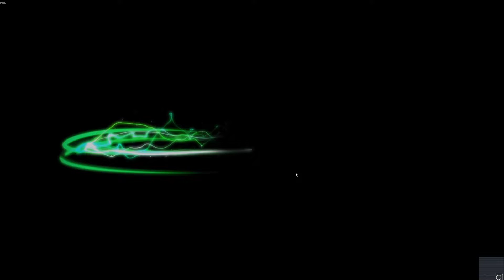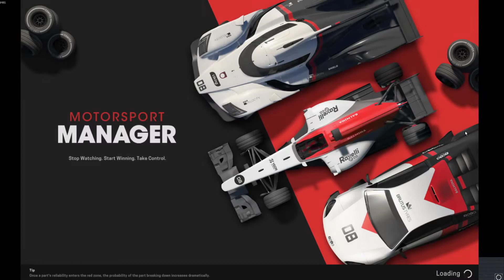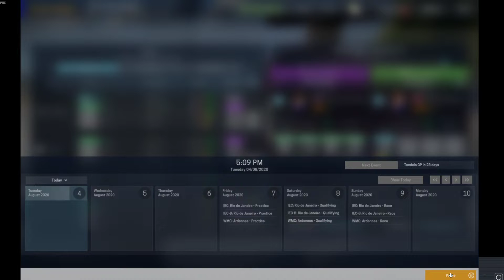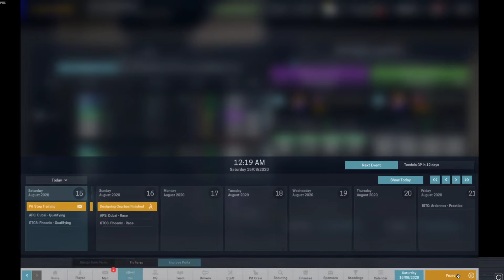Motorsport Manager - A New Beginning / Season 5 - Race 7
That's it for spending for the year. Unless we get some big sponsors, we'll be in the hole money wise. Oh well. lol